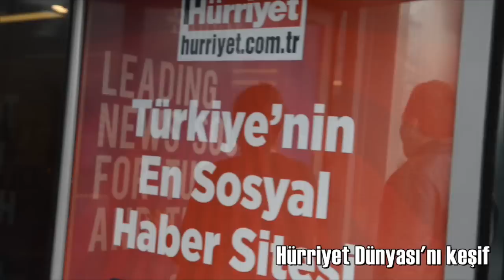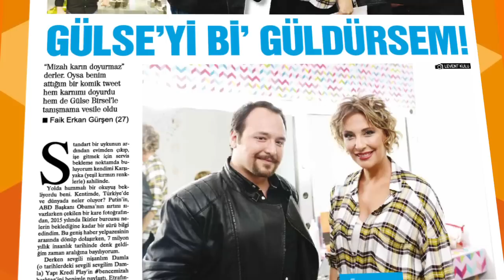Yapı Kredi Play ve Hürriyet Projesi / Gülse Birsel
Faik Erkan Gürşen "Olur mu olur!" dedi, Gülse Birsel’le tanışıp imzalı senaryoyu kaptı. Yaşadıklarını Hürriyet'te tam sayfa yazdı. İşte o unutulmaz günden görüntüler!